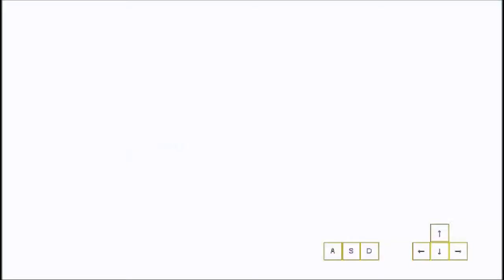Final Dreadnought 4 - Lilac in 1:38.54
Shoutouts to Yuuki for suggesting current Brevon 2 pattern not being RNG anymore. It's the first non-casual sub 1:40 FD4, so it's ok. Some minor mistakes but overall was a good one.